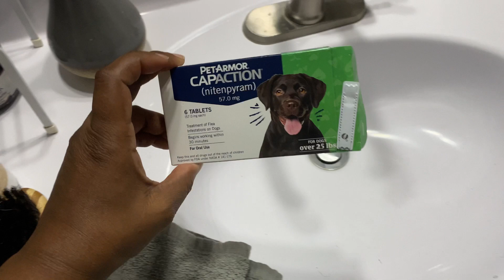Come alone with me as I get my life together.. Weekend Vlog